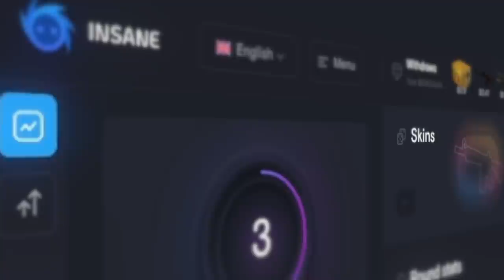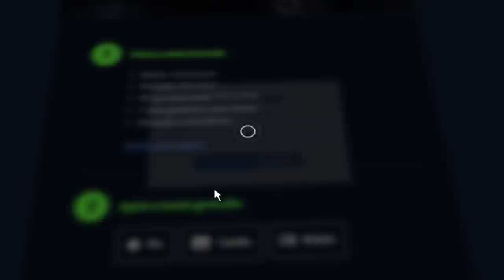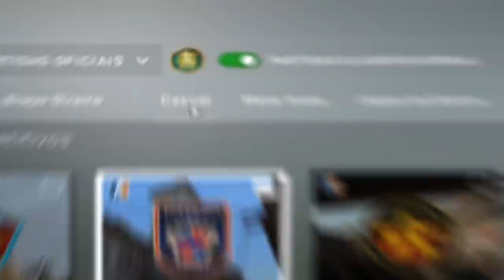Comprei um MOUSE HACK dos E.U.A... Chegou e tive uma NOVA EXPERIÊNCIA com AIMBOT embutido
Decidi testar o mouse hack com aimbot no CS:GO que meu amigo me enviou direto dos Estados Unidos! Será que tem alguma diferença?